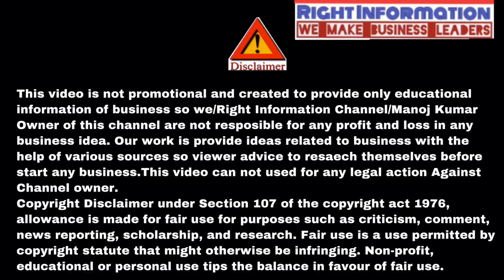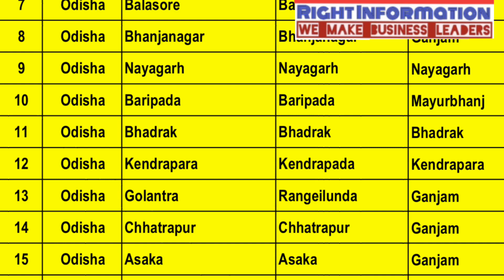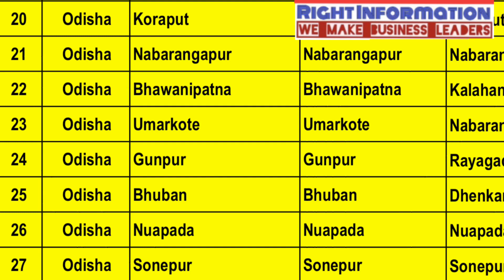गैंस एजेंसी केसै खोले 2022 | How To Get Gas Agency Dealership In Hindi | Gas Agency Kaise Khole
आप फोन पे consult करना चाहाते है तो लिंक पे क्लिक करे
If you want to phone counselling regarding business and others issue then register below and pay we fix your slot and call back

Also solved -
Distribution ship kaise le
Distributor kaise bane
ITC distributorship
Nestle Distributorship
FMCG products dealership
Business ideas
Business plan
Business opportunity
Maggi Kaise banae
Petrol pump dealership
Gas agency Kaise le
Franchise business
Franchis

Essar petrol pump,essar petrol pump dealership,essar petrol pump